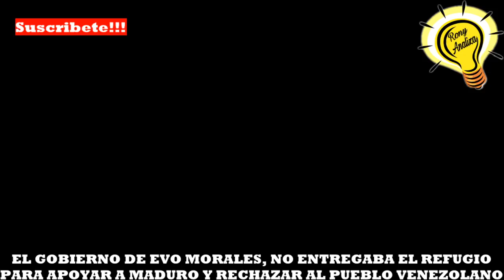BOLIVIA, DA REFUGIO HUMANITARIO PARA MILES DE VENEZOLANOS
La cancilleria de Bolivia, decide otorgar el refugio humanitario a 200 venezolanos y abre las puertas para miles que lo soliciten